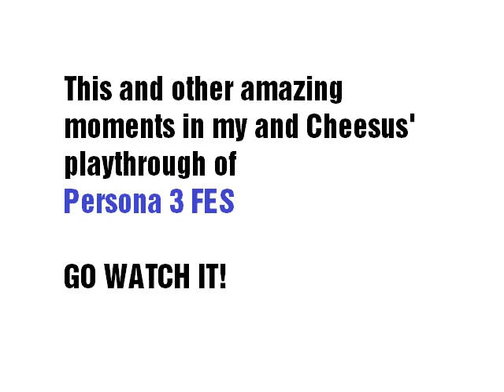Let's Play Persona 3...WITH SOMEONE ELSE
Yeah if you want to go watch it go click for the playlist for Persona 3 FES. Me and Cheesus play it, it's cool. AND YES I DO VOICES IN IT!